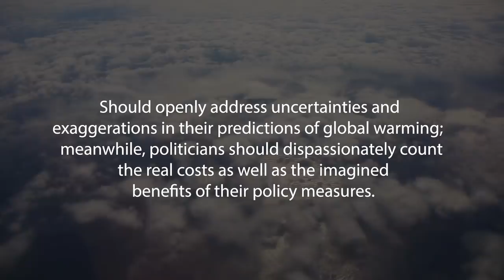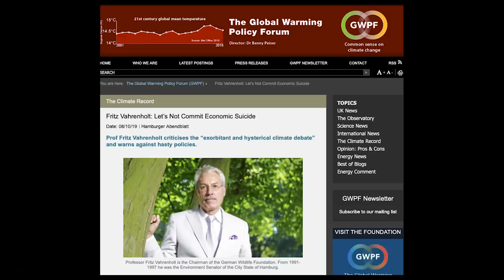CLINTEL meets with European Parliament: Delivers NO “Climate Emergency” Declaration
“Climate Intelligence” – CLINTEL.org representatives met with the European Parliament on Nov. 20, 2019 to deliver their declaration by over 700 scientists that there is NO “Climate Emergency.”  CLINTEL has also provided an expanded explanation of their scientific view in this mostly plain-language document. But, wait! Why are these scientists not on board with Greta’s position on climate change? Turns out that Greta is a pawn for Big Green Billionaires and there’s a huge public relations, social media, social engineering and carbon offset group behind her. And all those big environmental groups 'ENGOs' promoting her that claim to be ‘saving the planet’ are just proxies for green billionaires.  Read Cory Morningstar’s blog posts, or even better, support her research and buy her book. CLINTEL opposes the Net Zero by 2050 policies, and rightly so.  Dr. Fritz Vahrenholt explains how the goal of modern society should not be economic suicide.